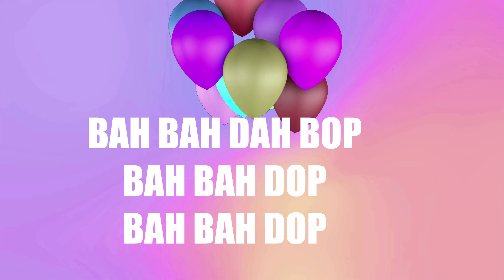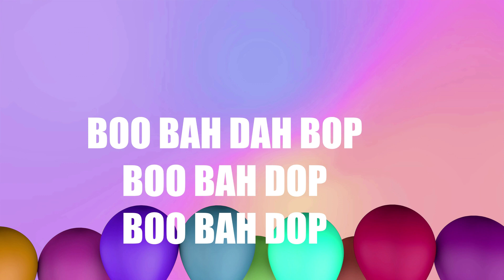I DIDN'T KNOW (instrumental)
Flute solo by Colleen Kennedy
Acoustic guitar by Andrew Baird
scat by Joe Tamosaitis

Music and lyrics by Colleen Kennedy and Joe Tamosaitis